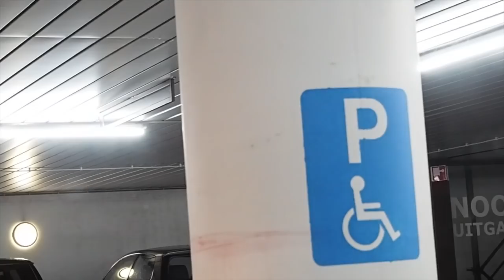Felina Tiger: VLOG22 - REWALK [walking with a Exoskeleton]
Last few sessions training with the exoskeleton.